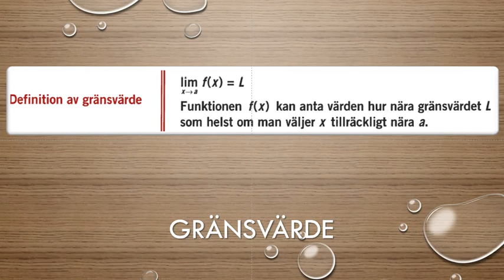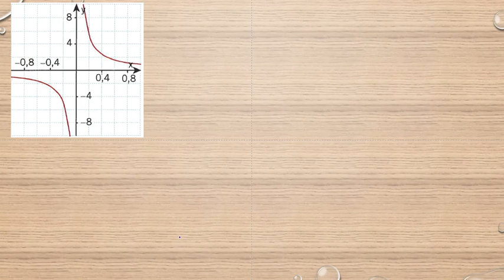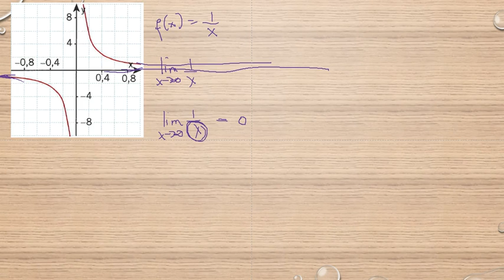Genomgång av Matematik 5000 Ma 3b Ma 3bc VUX Kapitel 2 Gränsvärde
Genomgång av Matematik 5000 Ma 3b Ma 3bc VUX   Kapitel 2   Gränsvärde       Besök gärna min google site för mer matte videoklipp :